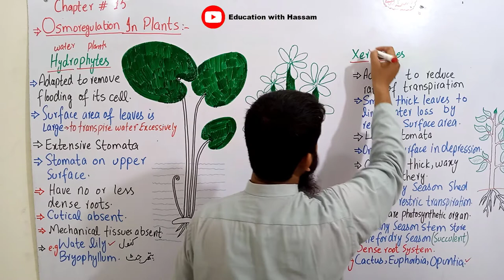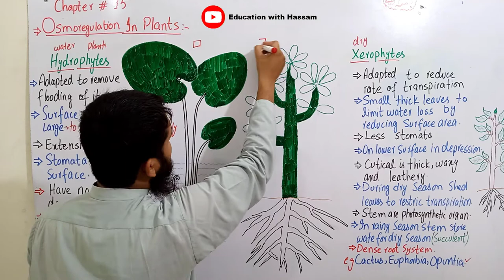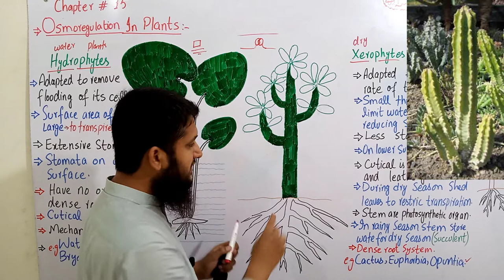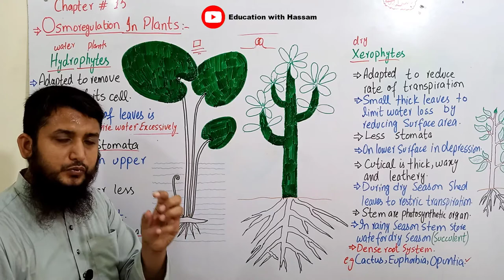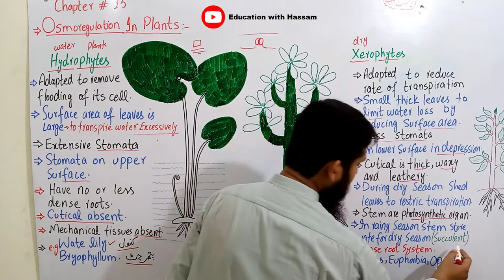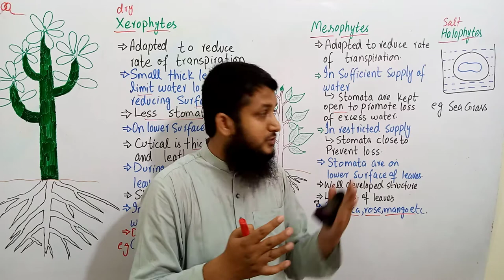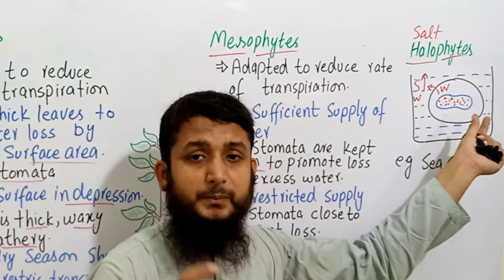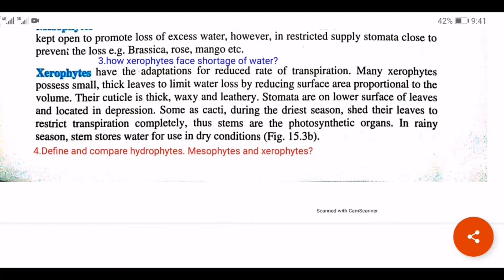Osmoregulation in Plants | Hydrophytes xerophytes mesophytes | Class 12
In this topic "Osmoregulation in Plants" we will discuss about the quistions

Long Quistion
L.Q:Discuss osmoregulation in plants?
L.Q:Write the classification of plants on basis of water availability?

Short Questions
1.What are hydrophytes? How they survive in flooding of water
2.Define mesophytes.Also give two examples 3.How xerophytes face shortage of water? 4.Define and compare hydrophytes. Mesophytes and xerophytes?

Chepter # 15
Homeostasis